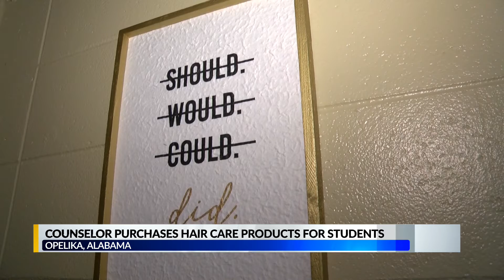News 3 First Edition: Counselor Hair Care